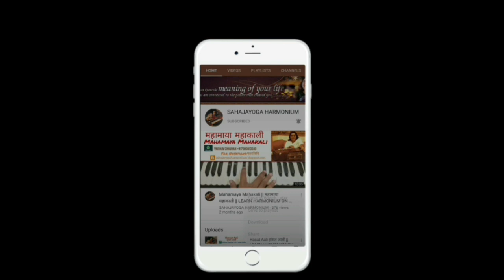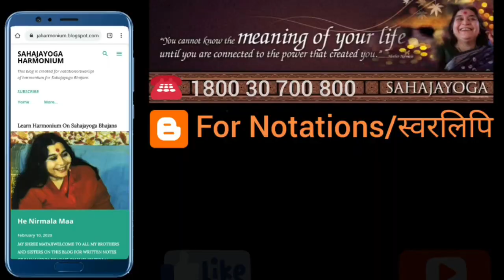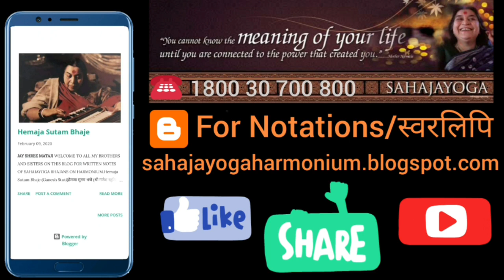Maiya Tharo Chanda Jaisa Roop Salona || LEARN HARMONIUM ON SAHAJAYOGA BHAJANS